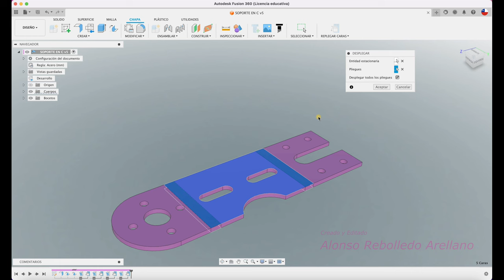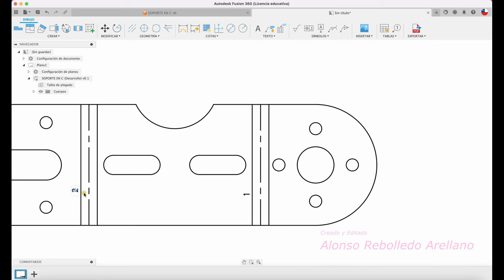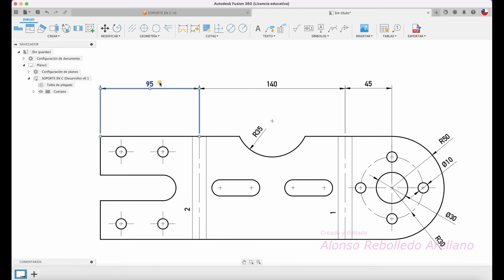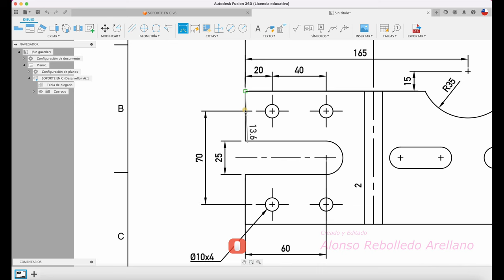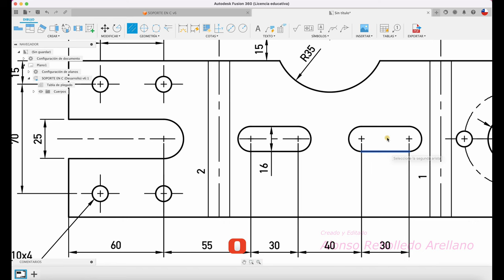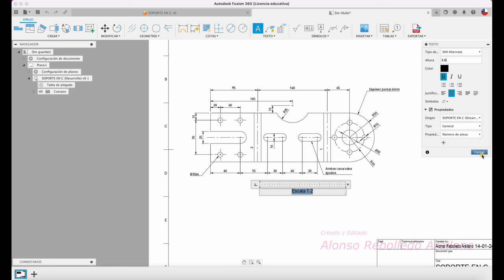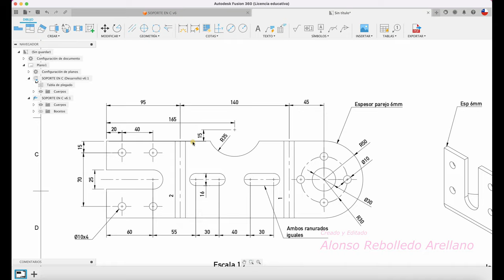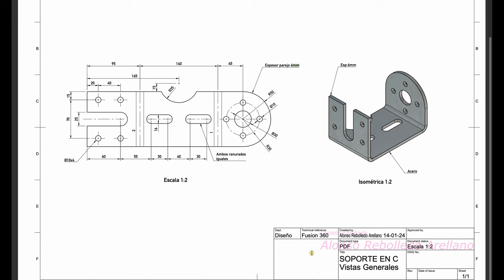Aprende FUSION 360 en estos simples pasos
Hola, acá os enseño como se crea un plano técnico en norma ISO de una placa mtálica. Saludos!